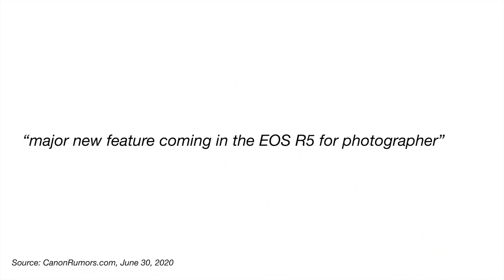Canon R5 Major New Photography Feature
Canon R5 to have one more major new photography feature

- Canon EOS R5
- EOS R

👍 Gear - accessories 👍
- lower camera bag
- SanDisk 128GB Extreme Pro $37
- Two LP-E6N batteries $21
- Grey/white balance card $16
- prograde cobalt 325gb

👍 Gear - bodies & lenses 👍
- Sony a7 III
- Sony a7S II
- Sony a6600
- Sony a6100
- Canon EOS R
- Canon 90D
- Canon 50mm 1.2
- Canon RF 15-35
- Canon M6 Mark II

- RF 24-70mm f/2.8
- RF 15-35mm f/2.8
- RF 85mm f/1.2
- RF 24-240
- 50mm f/1.2
- RF 28-70
- 24-105 f/4
- RF 35mm f/1.8

👍 Videos Referenced 👍
- Win the 50mm f1.8 STM lens

👍 Contest - 50mm f/1.8 STM 👍
Contest ends July 31, 2020
Uncheck the box for Keep all my subscriptions private on July 31.
Everyone over the age of 18 is welcome to participate.
All countries included